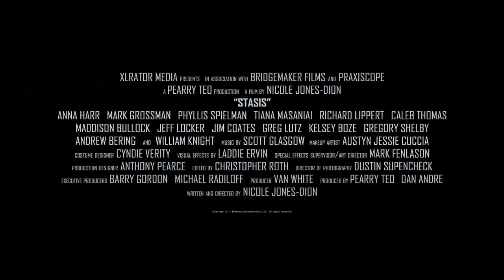📺 Скачок во времени — Русский трейлер (2022)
📺 Русский трейлер фильма : Скачок во времени (2022)
Оригинальное название : Stasis
Слоган : «Их война. Наше время»

Дата выхода в мире : 4 июня (2017)
Дата выхода в РФ : 14 марта (2022)

📺 Жанр : фантастика, боевик, приключения,
Страна : США
Дистрибьютор : «Веста»
Режиссер : Николь Джонс-Дион

В ролях : Анна Харр, Марк Гроссман, Филлис Спилман, Tiana Masaniai, Калеб Томас, Ричард Липперт, Джефф Локкер, Грег Лутс и др...

📺 О фильме : Очнувшись в полном одиночестве после вечеринки, Эва отправляется домой. К своему удивлению девушка обнаруживает, что в её постели уже спит незнакомка, которая как две капли воды похожа неё. Только эта девушка - не Эва. Путешествующая во времени беглянка украла у Эвы всё: тело, личность, жизнь. Теперь настоящая Эва - не более чем привидение, никто не видит и не слышит её. Но только она может остановить происходящее безумие и вернуть временной континуум в норму.